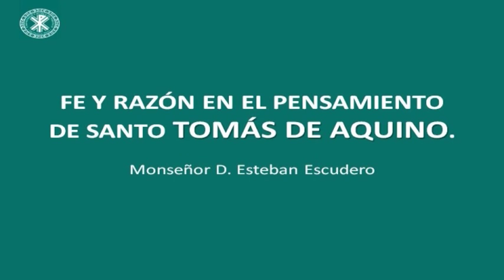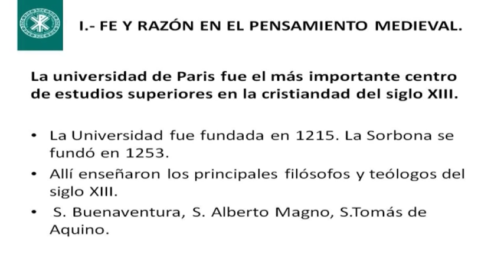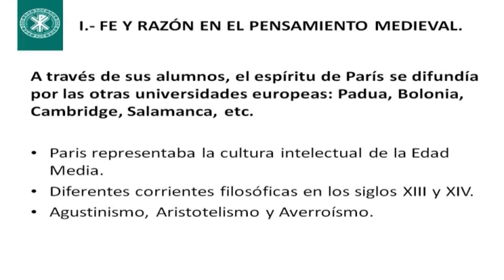Fe y razón en el pensamiento de santo Tomás de Aquino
Conferencia pronunciada por el obispo auxiliar de Valencia, monseñor Esteban Escudero, pronunciada en el acto académico de la UCV con motivo de la festividad de santo Tomás de Aquino, patrón de las universidades y escuelas católicas